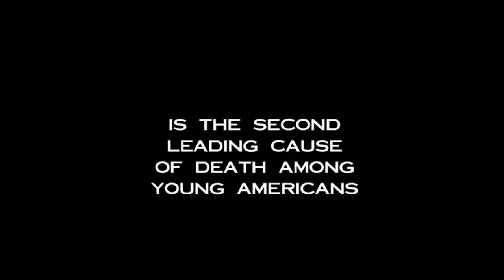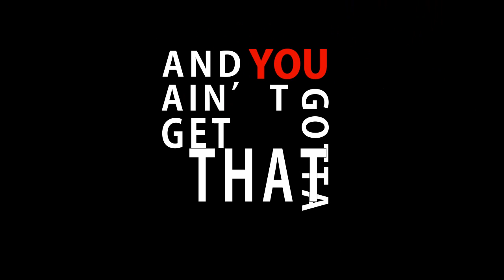Yung Magic feat. Dr. Steve Perry - Black on Black Crime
Video Directed and Edited by Partridge Pictures